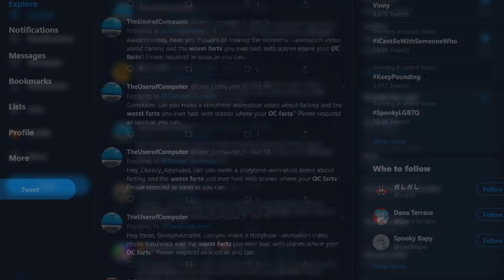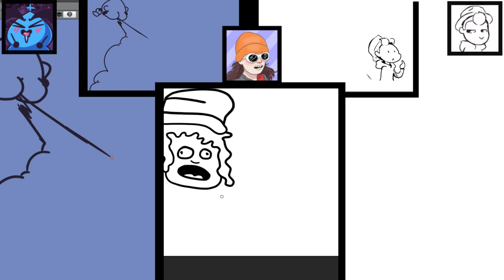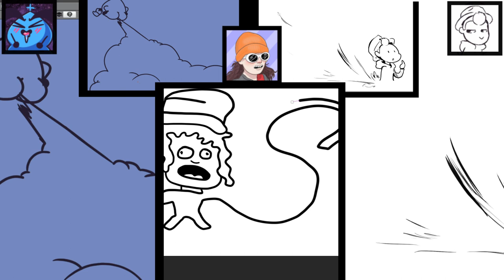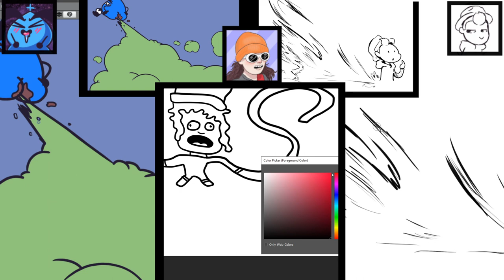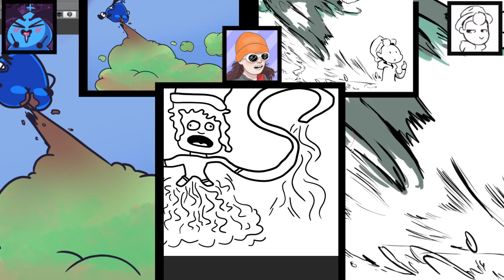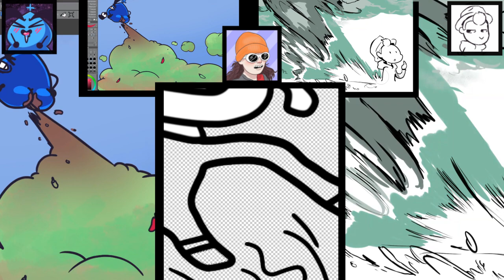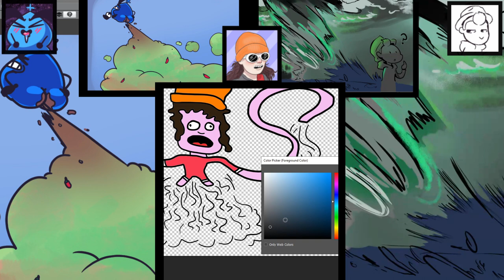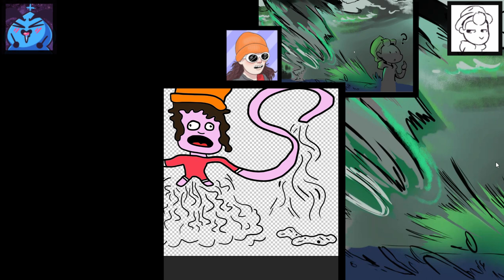Artists Draw Their WORST FARTS of their Persona's Farting (MEME)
Today we fufill the legendary copy paste MEME that's been plagueing the storytime animation community for MONTHS. We draw, our WORST FARTS.

See the meme for YOURSELF!

Ending Credits Music is by SnowDrift!